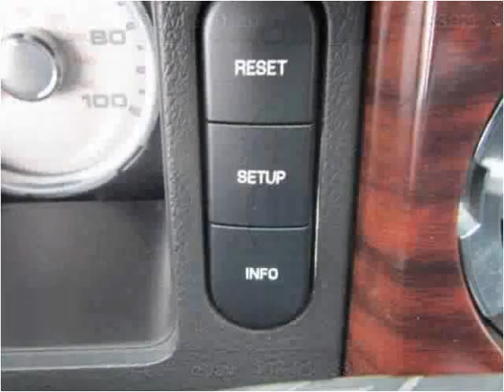2010 Ford F-250 Super Duty Used Cars Madison NE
This 2010 Ford F-250 Super Duty is available from MMC Ford.